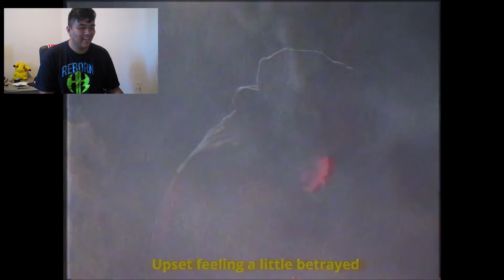THE REPLY SIDEMEN REACTION! WS2 AND BEHZINGA TO KSI DISS!